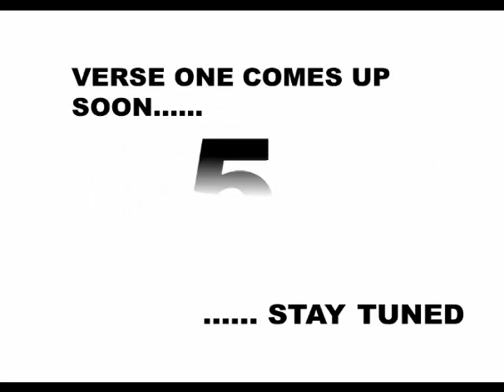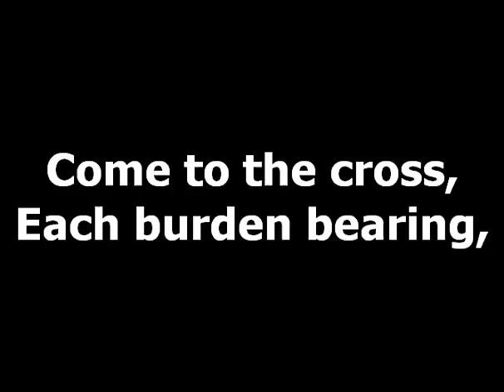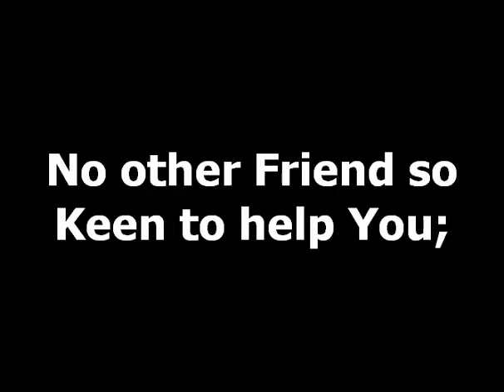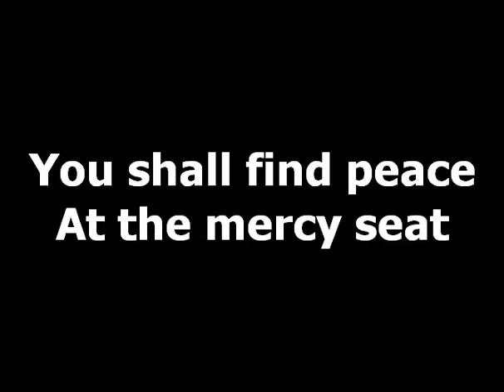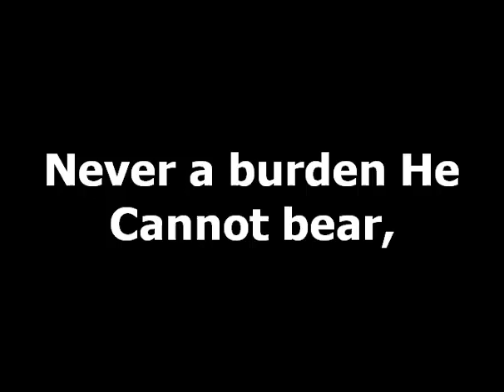GHS 1 - All Your Anxiety | A Hymn of Comfort and Hope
Welcome to our GHS 1 Hymn Series, where we present the comforting hymn "All Your Anxiety." GHS 1, this hymn is a source of hope and encouragement for all who carry burdens and anxieties.

"All Your Anxiety," GHS 1, invites us to cast all our cares upon the Lord, knowing that He cares for us. With each verse, we are reminded of His unfailing love and the peace that comes from trusting in Him.

GHS 1 - "All Your Anxiety" has brought comfort to countless hearts, reminding us that we can find rest in Jesus, the One who holds our every worry and fear. As we sing this hymn, let it be a reminder of His faithfulness to carry our burdens and guide us through life's challenges.

Join us in this heartfelt rendition of "All Your Anxiety," GHS 1, and experience the peace that comes from surrendering all to Him. May this hymn be a source of comfort and hope, knowing that in Christ, we can find rest for our souls.